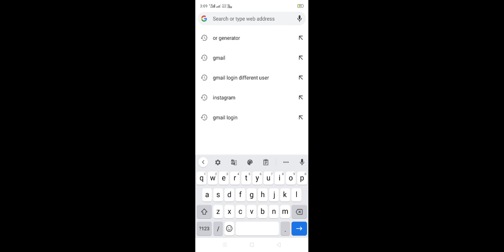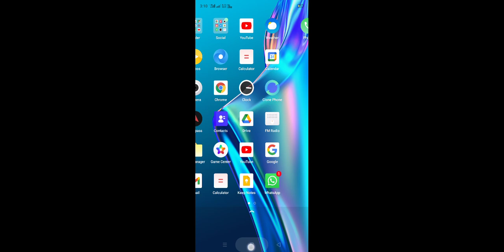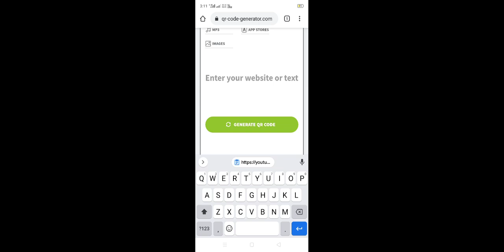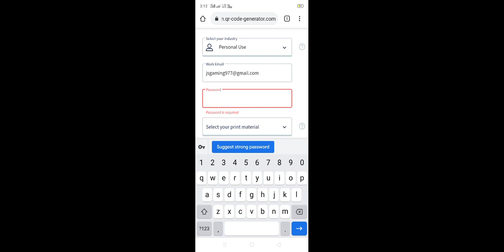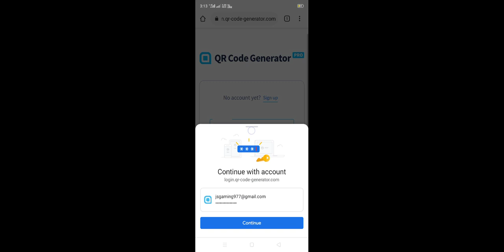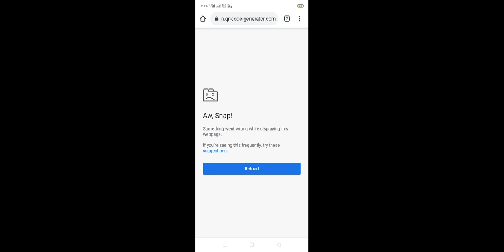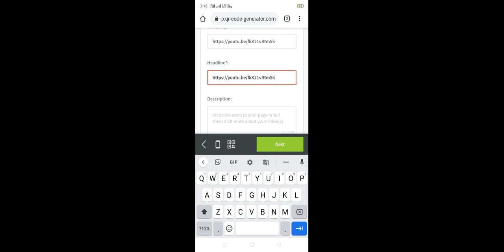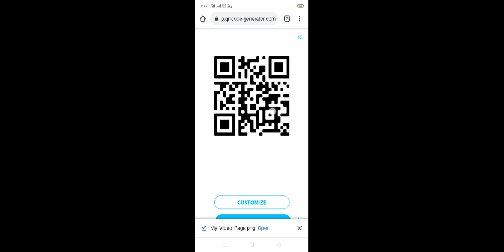HOW TO CREATE QR CODE FOR FREE❤️❤️👍👍👍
IN THIS VIDEO I WILL TELL YOU HOW TO CREATE QR VODE FOR YOUR VIDEO👈. FREE FIRE